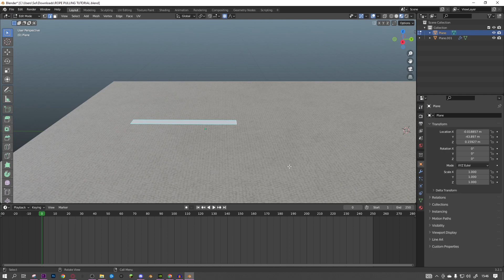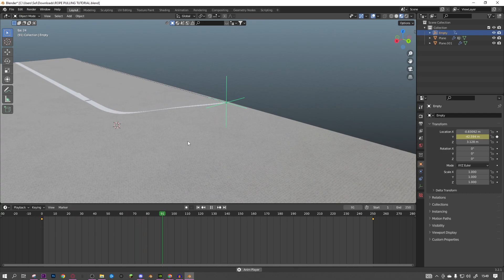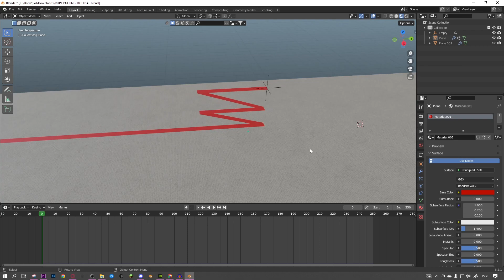How To Pull a Rope In Blender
LeoLion helped out with this video, thank You for that!